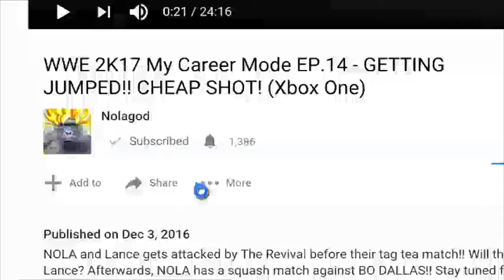GOT HIT BY A TRAIN!! THE RETURN OF TENPENNY!! - EP.25 - GTA SAN ANDREAS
CJ gets an unexpected visit from TENPENNY!!  CJ also helps Zero get revenge on Berkely for PUNKING out Zero!! Next episode...we focus on killing one of the Loco Syndicate members and trust me...you guys are very familiar with him!!